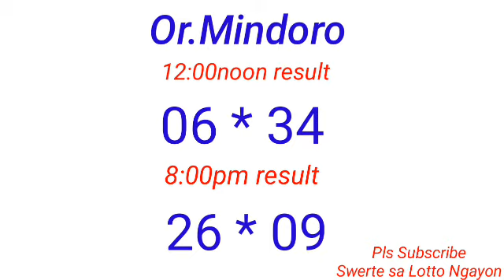STL - OR.MINDORO September 5, 2022 2ND DRAW RESULT